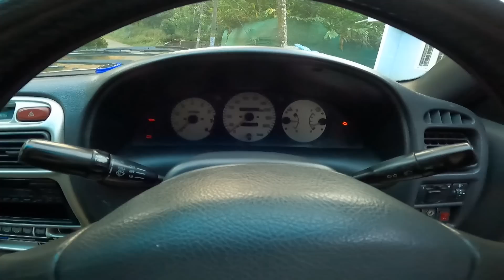2023ലെ കാർ റോഡ് ടെസ്റ്റ് എങ്ങനെ എളുപ്പത്തിൽ പാസ്സാകാം| 2023 Kerala Driving Road test tutorial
2023ലെ കാർ റോഡ് ടെസ്റ്റ് എങ്ങനെ എളുപ്പത്തിൽ പാസ്സാകാം| 2023 Kerala Driving Road test tutorial|

kochuthottathil H
kattappana p o
valiyakandom
685508